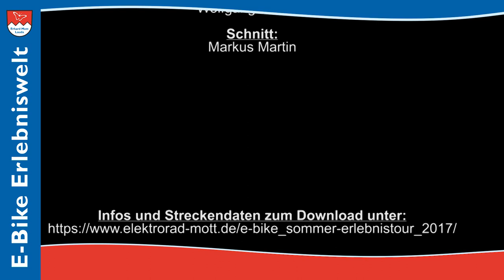E-Bike Erlebniswelt Erhard Mott Lauda | Sommer Erlebnistour 2017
E-Bike Sommer Erlebnistour auf den Ochsenfurter Gau | mit den Kunden der E-Bike Erlebniswelt Erhard Mott in Lauda |